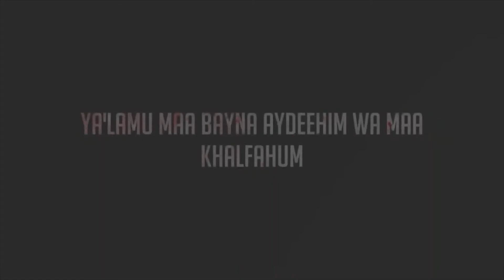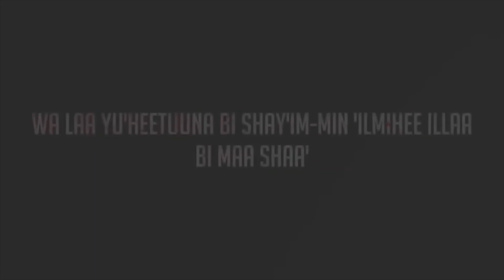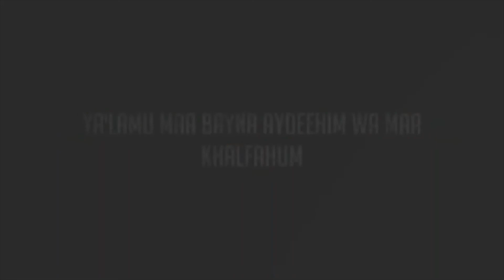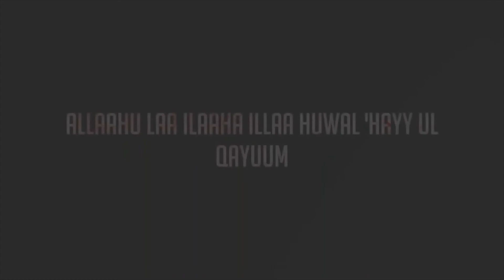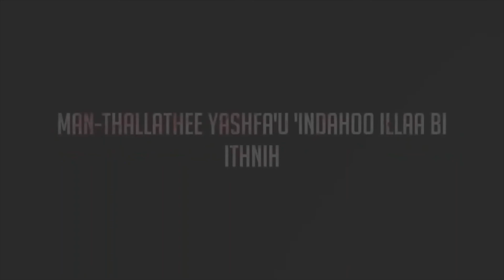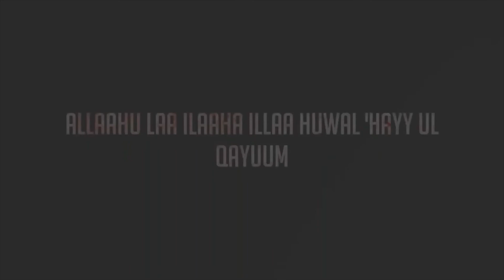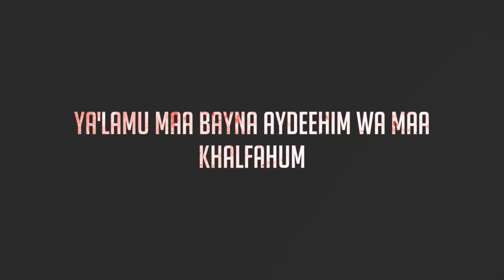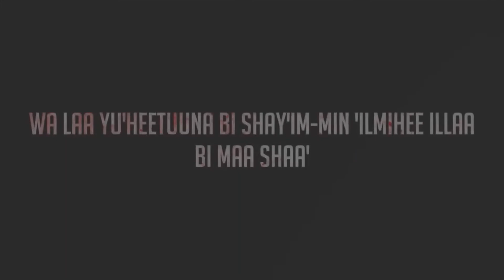This video will help you go to sleep. (Ayatul Kursi 100 times by Omar Hisham Al Arabi) | HindASR